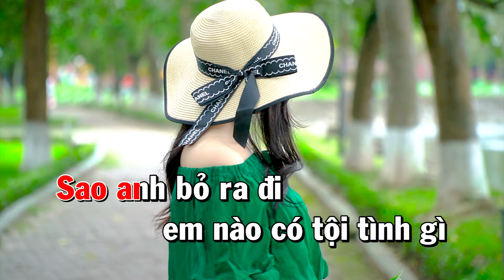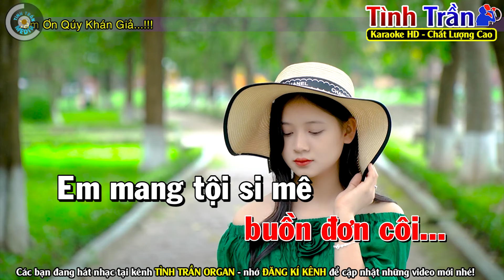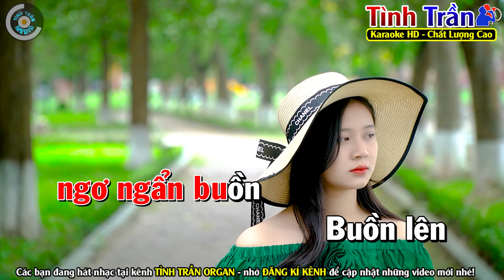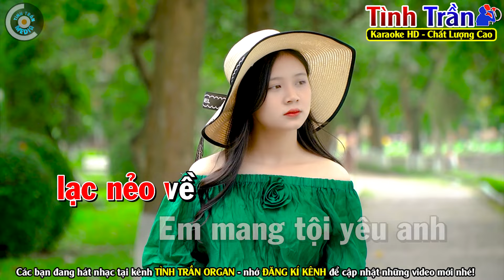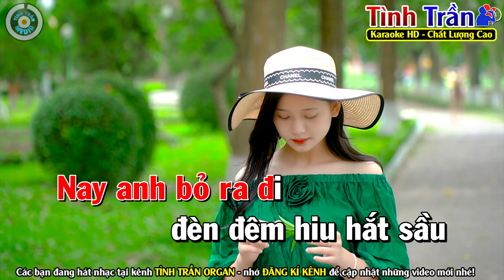✔TỘI TÌNH Karaoke Nhạc Sống Tone Nữ ( PHỐI MỚI ) - Tình Trần Organ